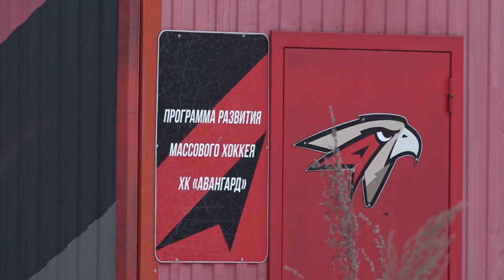Урок хоккея в рамках проекта «Хоккей в школе»